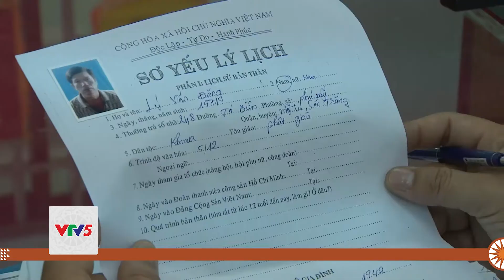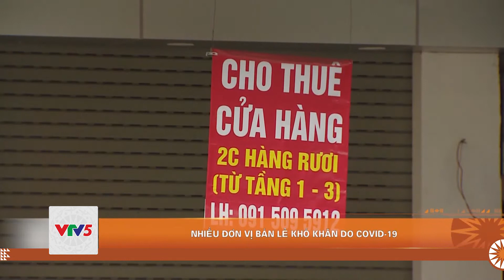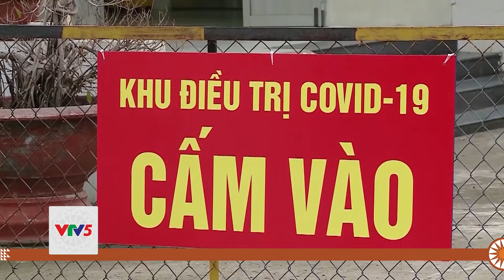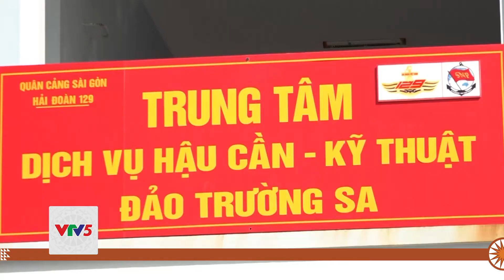[TIẾNG KHMER] BẢN TIN TIẾNG KHMER 20.04 | VTV5